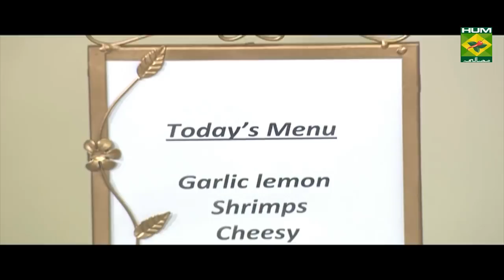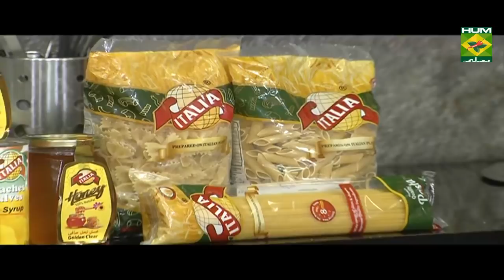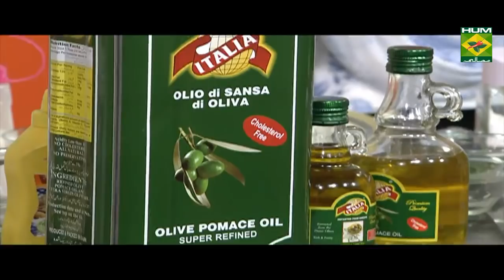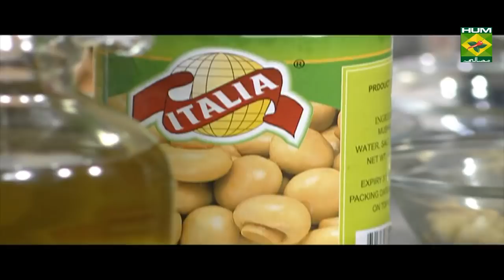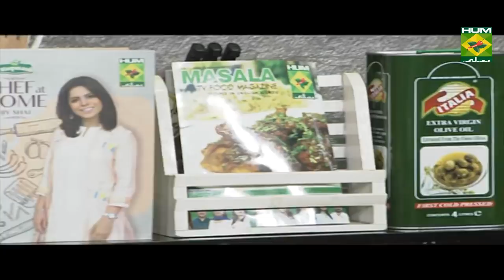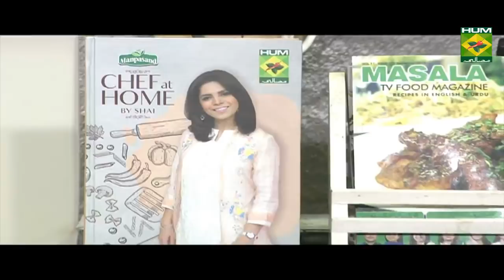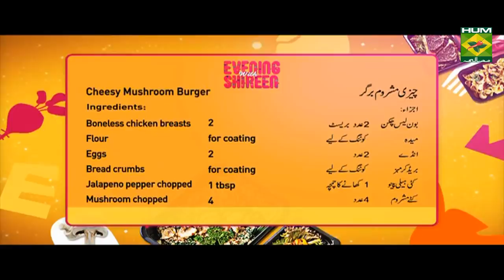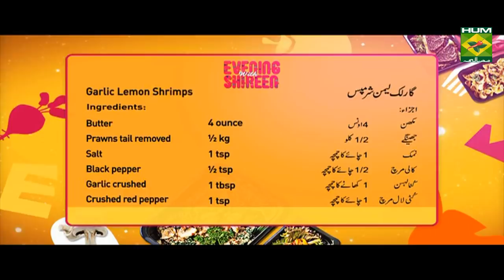Flavorful Garlic Lemon Shrimps | Evening With Shireen | Masala TV Show | Shireen Anwar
This garlic lemon shrimp recipe is full of flavor and taste! Give it a try and share your feedback.

Watch this Masala TV video to learn how to make Garlic Lemon Shrimps ,Cheesy mushroom burger and Jalfarezi layered pasta. This show of Evening With Shireen  with Chef Shireen Anwar aired on 13 September 2019.

Garlic lemon shrimps:

Ingredients

Prawns tail removed ½ kg
Chili sauce   1tbsp

Method

Melt butter in a pan over medium heat, marinate prawns with salt, pepper, add to the butter, cook until butter starts to turn brown, turn the shrimps , add the garlic and crushed red pepper, cook for another 15 seconds, add corn flour, parsley, lemon juice, ½ cup water, soya sauce & chili sauce & cook for another 2 mins, remove from heat, serve with rice. Enjoy!

Cheesy mushroom burger:

Ingredients

Boneless chicken breasts  2 flattened
Flour     for coating
Eggs      2
Bread crumbs   for coating
Jalapeno pepper chopped 1 tbsp
Mushroom chopped  4
Mozzarella cheese   4 tbsp

Method

flatten chicken breast, add salt and pepper, in a bowl mix together chopped mushroom, jalapeno, mozzarella cheddar cheese, crushed red pepper, salt and black pepper, mix well, make a cut in chicken fillet, fill with prepared filling, coat the chicken fillet in flour, then beaten egg, then bread crumbs, repeat, keep aside. In a bowl mix together ingredients for dressing, mayonnaise, crushed red per, lemon juice, salt, heat frying pan, add butter 1 ounce, chopped garlic, sliced mushrooms, cream and milk, let it simmer to 2-3 mins, add salt and crushed pepper, remove from fire when sauce thick, add the fried chicken in this sauce, toss well and remove, fry the chicken fillet in oil until golden, remove

Ingredients to assemble burger

French fries   1 cup
Coleslaw salad  1 cup
Salad leaves   2
Mustard paste  1 tbsp
Sweet chili sauce  1tbsp
Method

Heat burger buns, spread with prepared sauce of mayonnaise, then mustard paste, then spread the chicken fillet coated with sauce, top with salad leaf, cover with sauce and bun, serve with fries and coleslaw.

Jalfarezi layered pasta:

Ingredients

Tikka boti    1packet
Oil     ¼ cup
Pasta boiled    2 ½ cup
Green chilies cut in thin strips 6
Salt      1 tsp
Capsicum cut into cubes  1
Onion  cut into cubes  1
Tomatoes cut into cubes  1
Cabbage    1 cut into cubes
Mustard powder    ½ tsp
Method

Heat oil fry ginger garlic paste, ginger julienne for 2 mins, add  tikka boti, cook for 2 mins, add green chilies, all the sauces, spices, add in your veggies, fold in your pasta, mix well, garnish with chopped spring onion leaves, serve immediately.